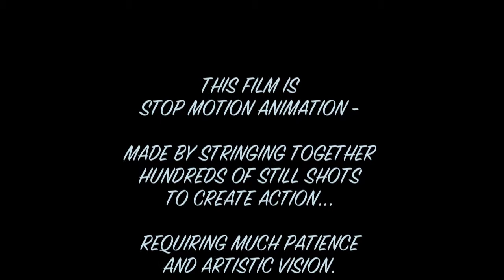Makin' Mac n' Cheese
In this avant-garde masterpiece by critically acclaimed director Dominic Solomon, he uses the medium of stop motion animation to teach us more than how to make mac and cheese, he teaches us how to live a fuller life in Christ. Winner of the Solomon Award for Most Creative Film.